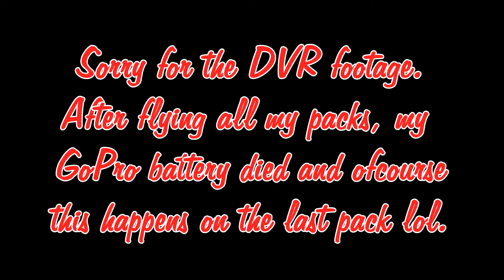Squirrel! (Last Battery Pack of the Day Madness)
My last pack of the day. Just a fun fly. Had to use the Fat Shark DVR as I had forgot to charge my GoPro fully and it had died on the penultimate pack. This little guy was quite the surprise.

Provided by HearWeGo
❚ HearWeGo